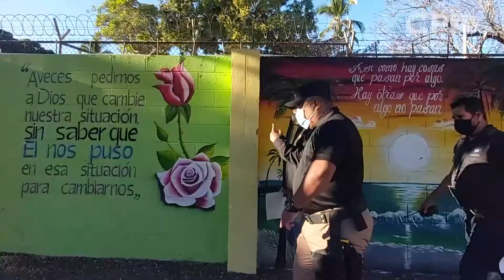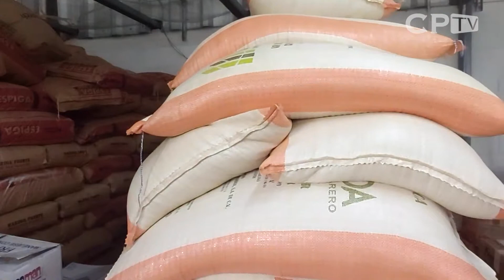Oportunidades de rehabilitación y reinserción a privados de libertad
En este Gobierno se logró retomar el control y orden de los recintos y se implementó el Plan Cero Ocio, mediante el cual se busca evitar la inactividad de los reclusos.